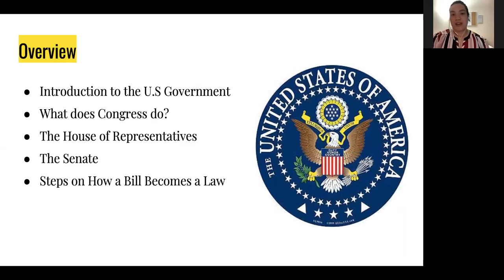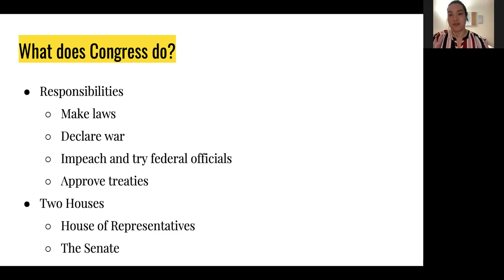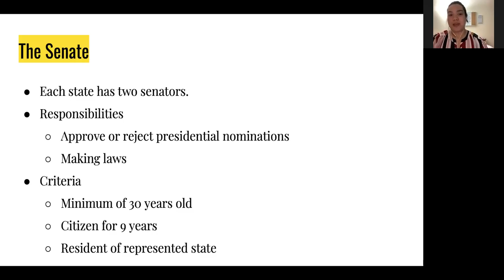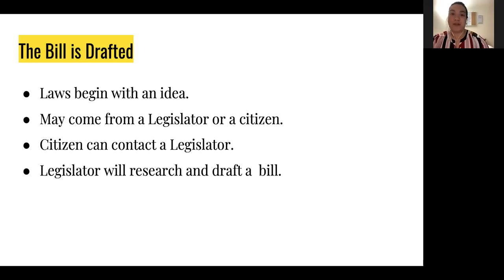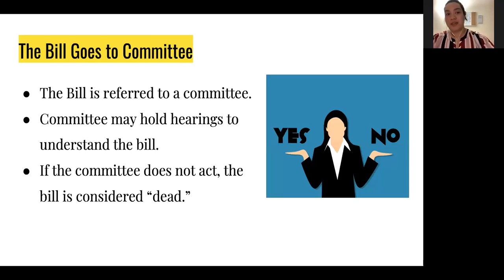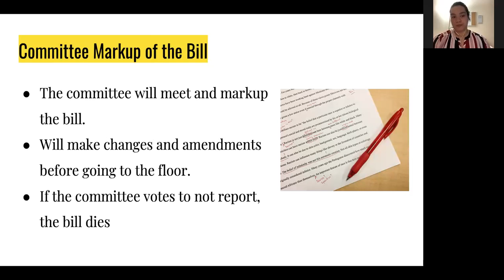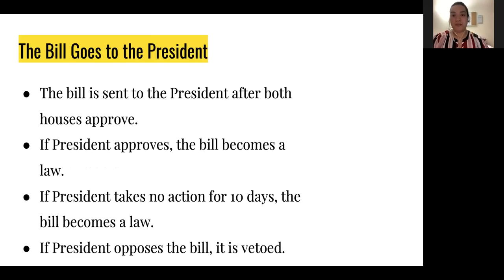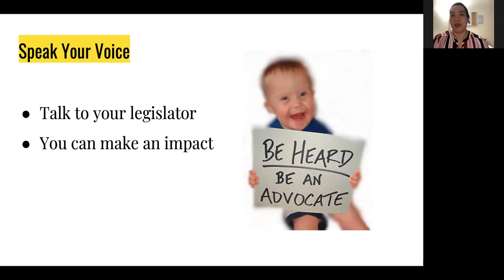How a Bill Becomes a Law